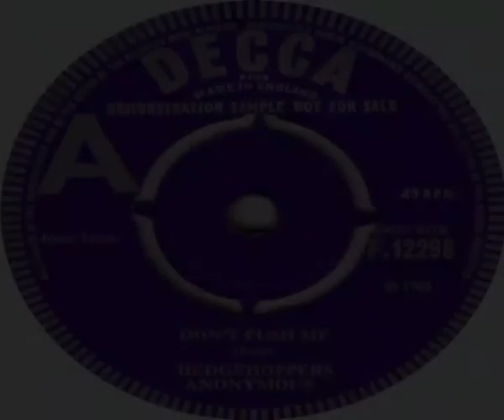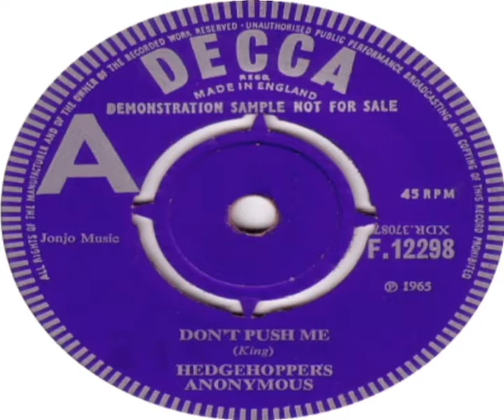Hedgehoppers Anonymous Don't Push Me 1965